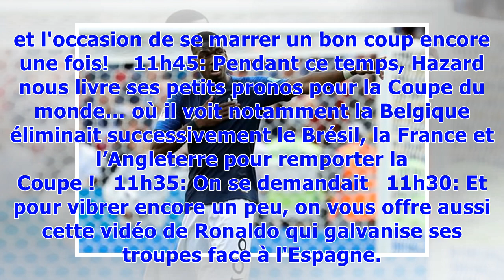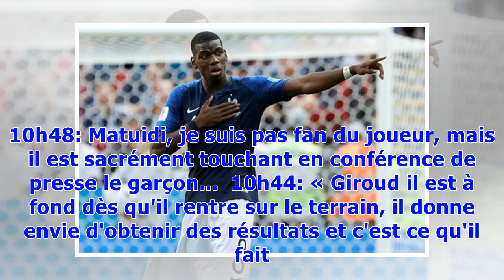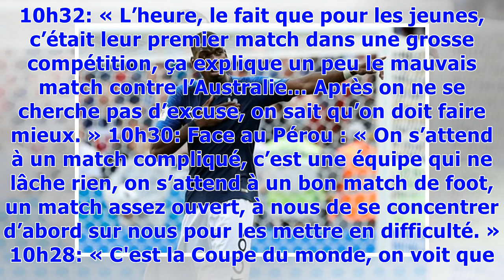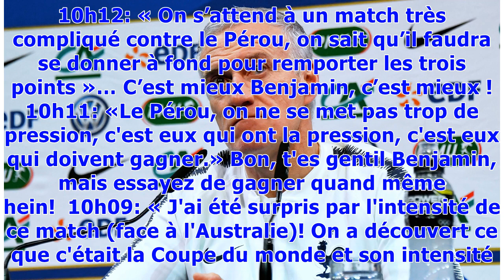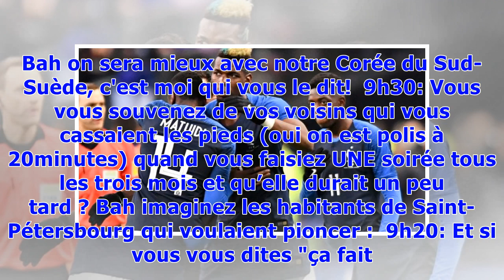Coupe du monde 2018 EN DIRECT. «Pogba est un vrai leader dans cette équipe», suivez la conférence...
Coupe du monde 2018 EN DIRECT. «Pogba est un vrai leader dans cette équipe», suivez la conférence de presse de Pavard et Matuidi... La journée en live
Actualiser Afficher uniquement les temps forts Le programme du jour 14h: Suède - Corée du Sud (BeIN) 17h: Belgique - Panama (BeIN) 20h: Tunisie - Angleterre (TF1 et BeIN) 12h15: Ca commence à sérieusement sentir l’impatience du côté des Belges, à quelques heures de leur entrée dans la compétition.   12h10: Tiens, d’ailleurs, on vous met un peu de statistiques sur la Belgique et la Coupe du monde :   12h00: Et comme d'hab; hésitez pas à nous retrouver à 19h15 pour notre Facebook live quotidien où...